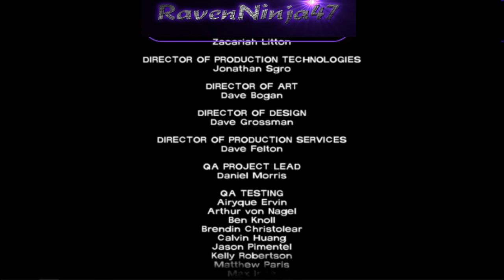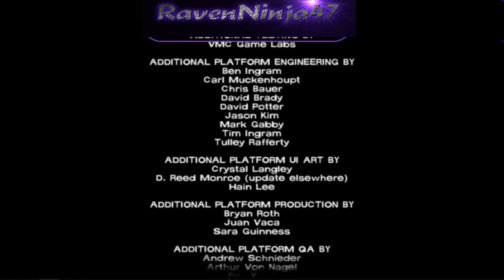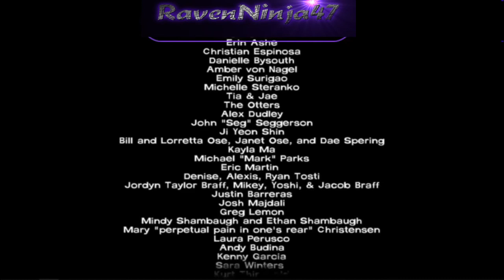Reunited With A Painful Decision!| The Walking Dead (Collabo W/ TwiztidPalace) Season 1 Ep. 5 Finale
~Shout out to (Glitch Lich) for the new Intro and Outro.